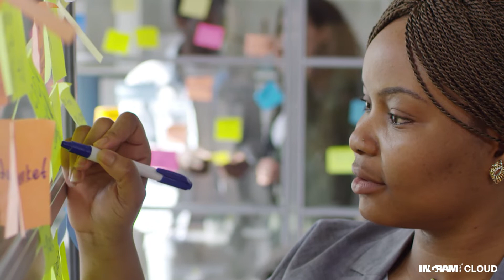Having a Champion in the Channel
Having a relationship with Ingram Micro can help you launch your solution in our maketplace.